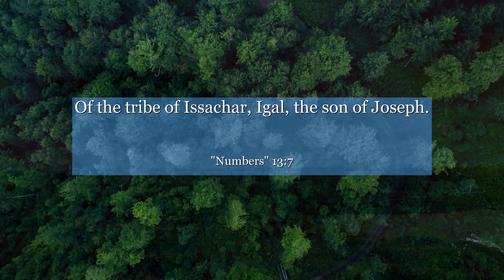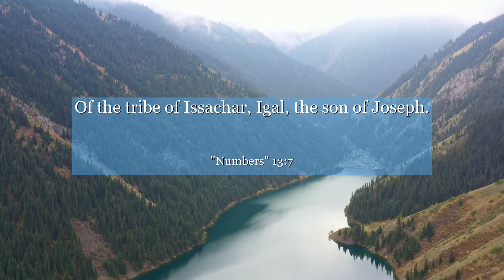Numbers 13:7 Of the tribe of Issachar, Igal, the son of Joseph.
In Numbers chapter 13: verse 7, we find a powerful lesson about stepping out of our comfort zones. This verse takes place during the Israelites' journey to the promised land, as they send out twelve spies to explore the land. From this verse, we can learn the importance of embracing new challenges, facing our fears, and trusting in our abilities to overcome obstacles. It reminds us that growth and success often lie beyond what is familiar, and encourages us to be courageous in pursuing our dreams. Let this verse inspire you to venture into the unknown and discover the incredible possibilities that await you.